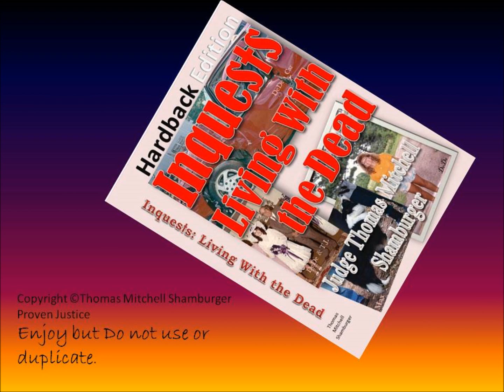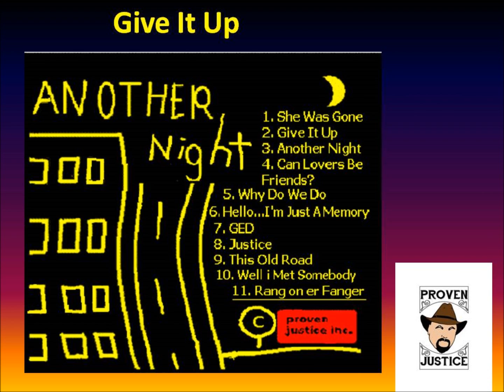give it up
CD Another Night Thomas Mitchell Shamburger